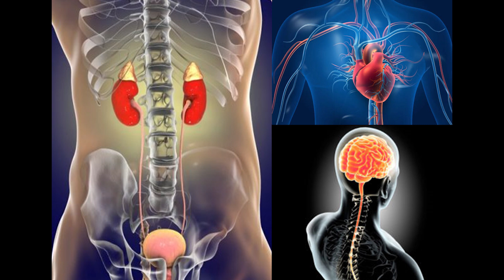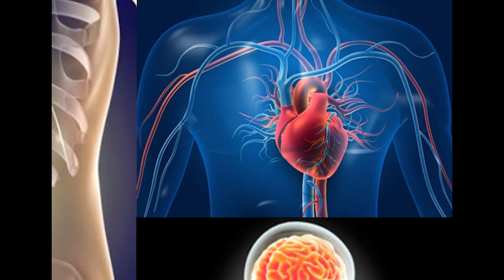USO DE PSICOTROPICOS Y ESTUPEFACIENTES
Sustancias medicinales que provocan  sueño o aturdimiento a la persona que la ingiere; mayormente estas sustancias inhiben la transmisión de señales nerviosas relacionadas con el dolor. Tienen un efecto sobre el sistema nervioso central que al ingerirlas tienen como consecuencia temporal un cambio en la percepción o en el estado de ánimo.